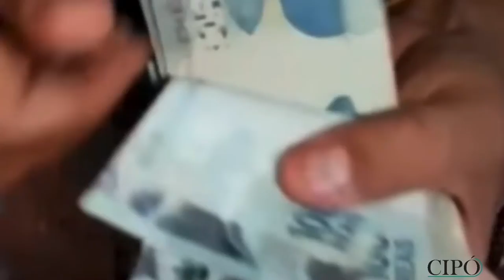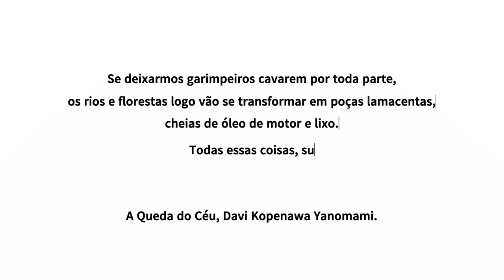Relatório da CIPÓ “Crimes ambientais como crime organizado: a extração ilegal do ouro na Amazônia“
Está no ar o novo relatório estratégico da CIPÓ “Crimes ambientais como crime organizado: a extração ilegal do ouro na Amazônia“, escrito por Felipe Neves e Maiara Folly. Confira o vídeo e acesse o relatório